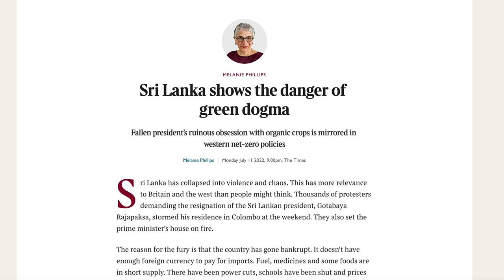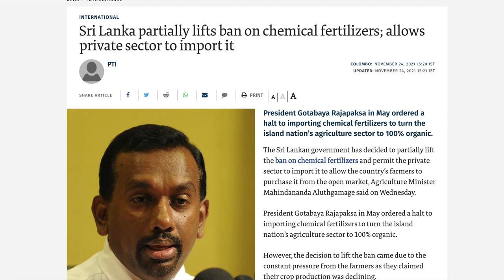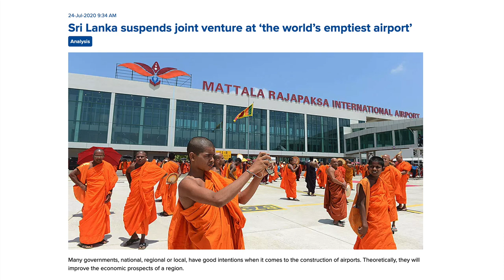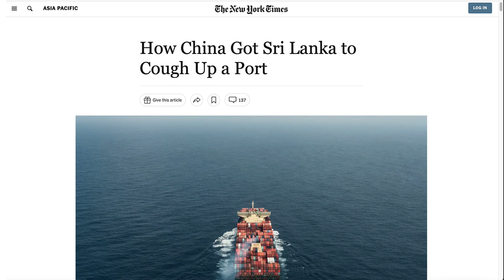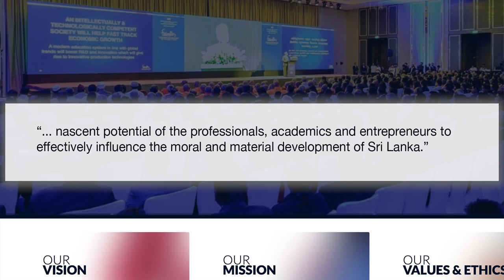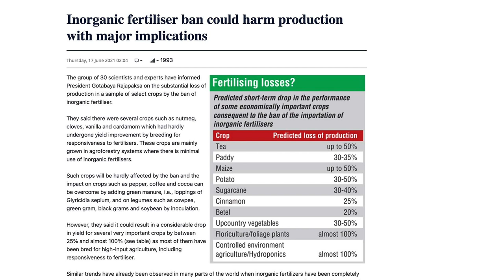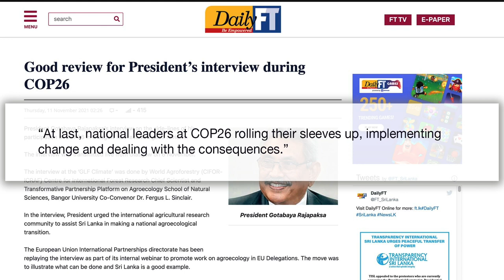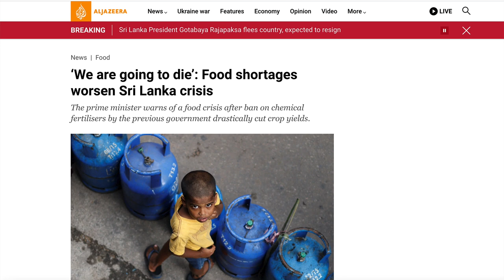Did ORGANIC MADNESS bring Sri Lanka down?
Sri Lanka has had a dramatic moment when its people revolted and the president was forced to resign. And it’s all because of his devotion to the cause of the environmental elites and organic agriculture. At least, that’s what’s being said. But is it true? Let’s have a look.